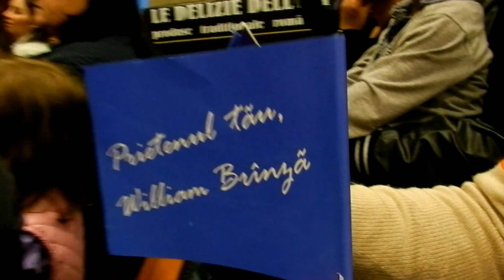Asociatiile romanesti din Italia care se fac pres in fata politicienilor din Romania2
William Brinza pune bazele unei noi Organizatii, PD-L Bergamo (Italia)
in Comunicate la data de 06 Decembrie 2009 .Pe 6 aprilie 2012  aceeasi asociatie (a)politica ROMANIA LOMBARDIA prezinta ''WILIAM BRANZA-PRIETENUL TAU'' pentru public:''SPECTACOL DE FLORII CU IRINA LOGHIN SI FUEGO''